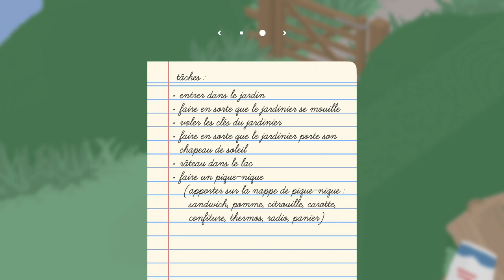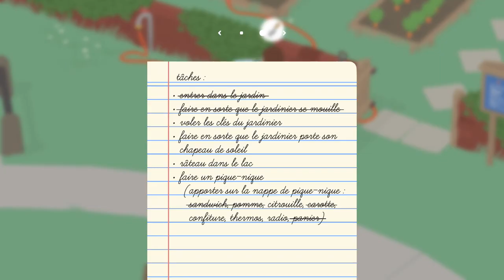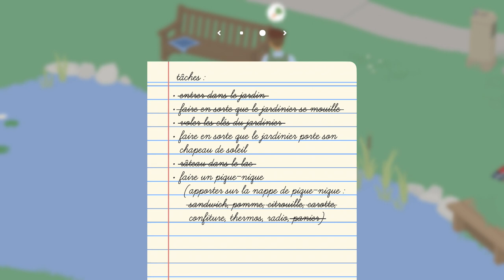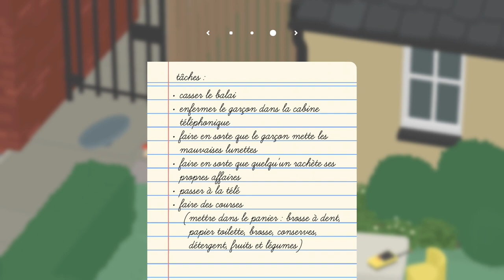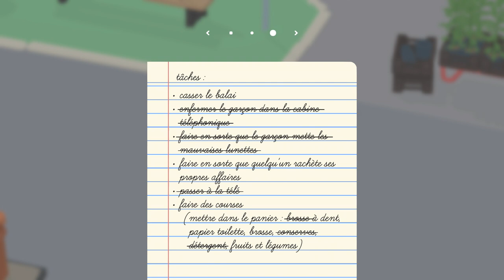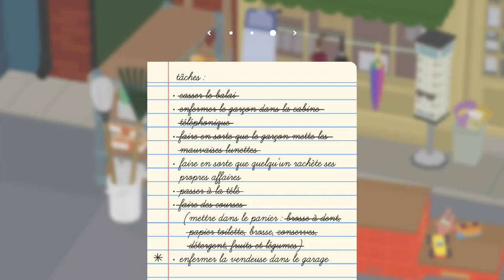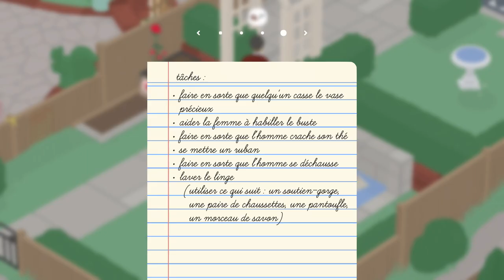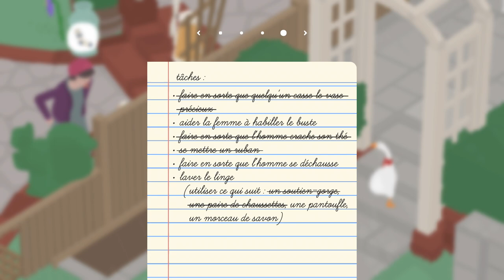Let's play (fr) Untitled Goose Game #1 : Sans foi ni loi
🔸 Une petite oie fripouille débarque dans le voisinage et fait des ravages !